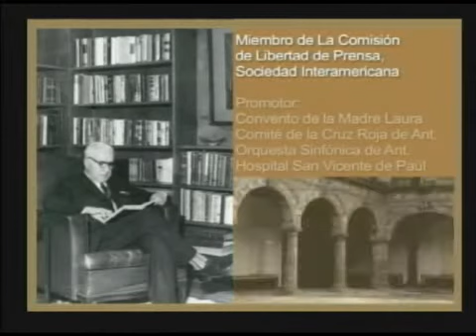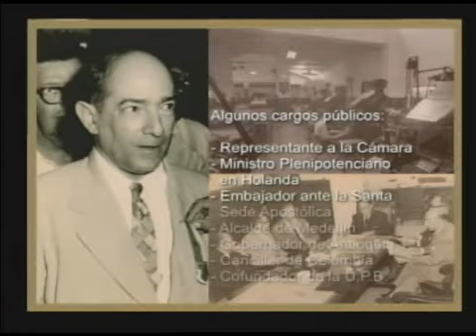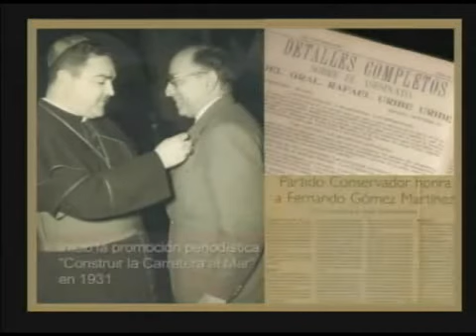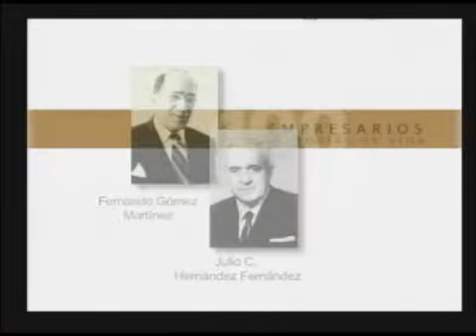Asamblea de Afiliados Cámara de Comercio de Medellín - Homenaje a El Colombiano